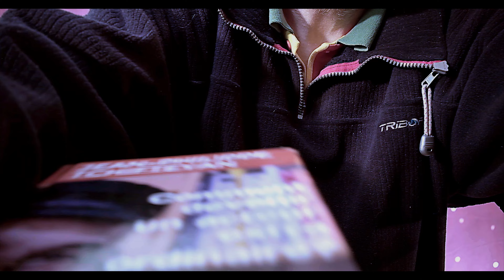N°322. Cours d'art dramatique. Comment devenir un acteur extraordinaire.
Acheter "La méthode du comédien : Comment devenir un acteur extraordinaire ?" de Jean-Philippe Tchifteyan

N°302 On va rire avec Philoudingo dans son cours d'art dramatique. "Le caractère de l'acteur". - YouTube